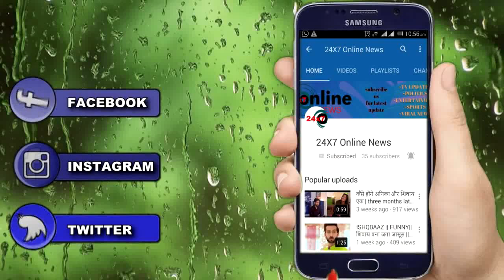इस दर्द की वजह से " BHARTI SINGH के मुँह से निकली चीख "